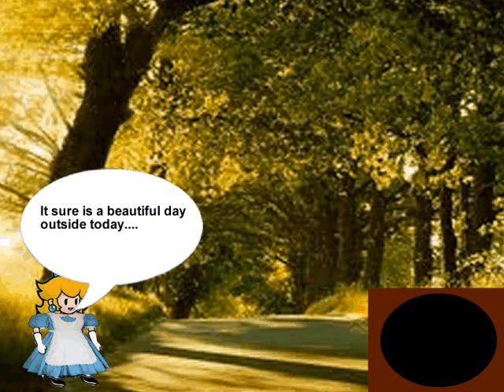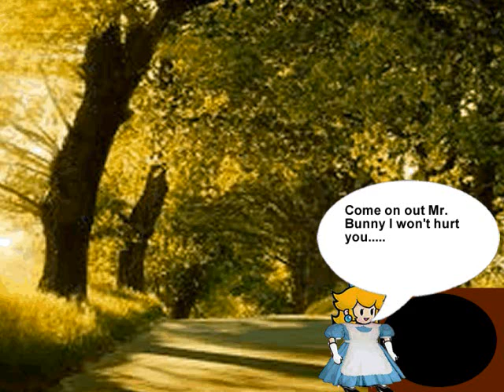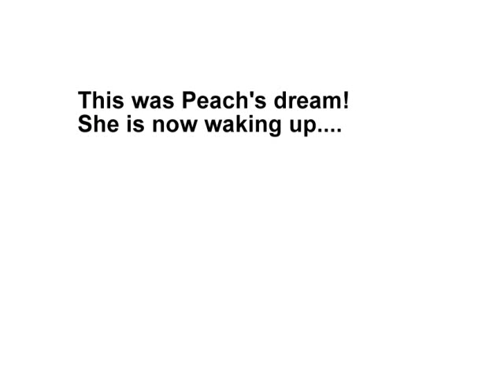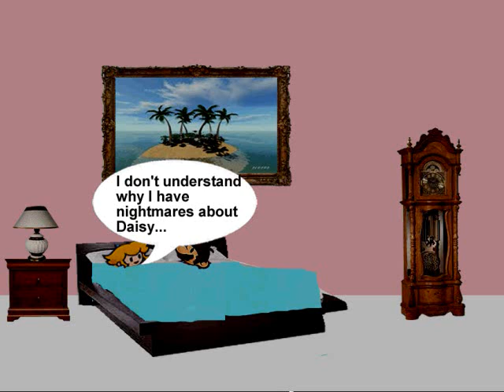All Stars Passions Episode 44- Part 1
Follow the lives of the residents of Mushroom Kingdom. Secrets will be revealed! Love will prevail! Evil will interfere! Magic will be seen! Spells will be casted! Don't miss a single episode! Keep up with the drama and action!